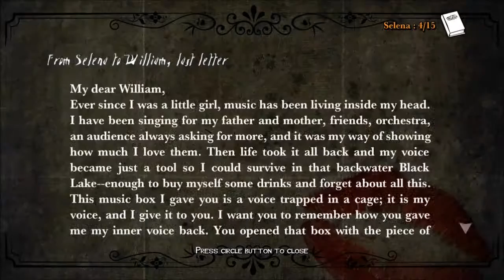WHITE NIGHT WALKTHROUGH PART 6!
Back with the spooks...although arguably my puzzle solving is even more frightening!